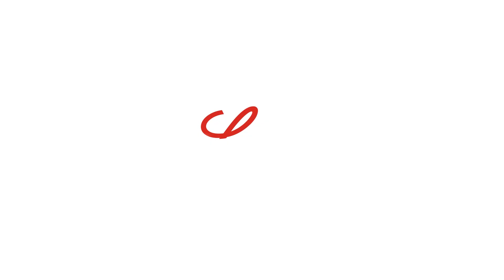Lilly Women in STEM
This International Day of Women in Science, we’re celebrating some of our leaders who are showing the next generation why a role in STEM can be so meaningful.